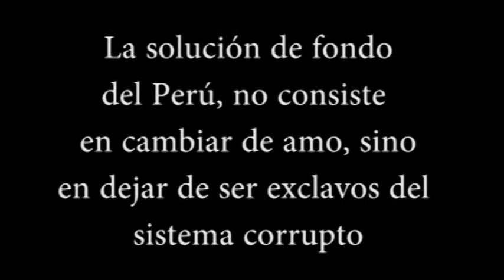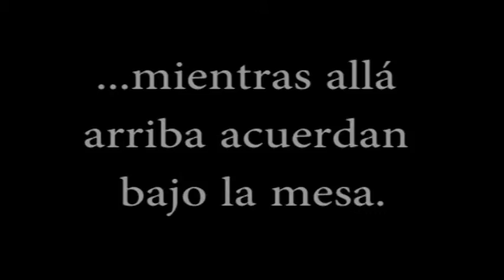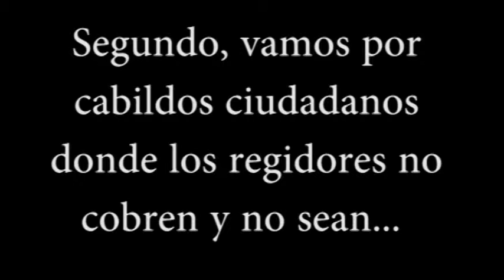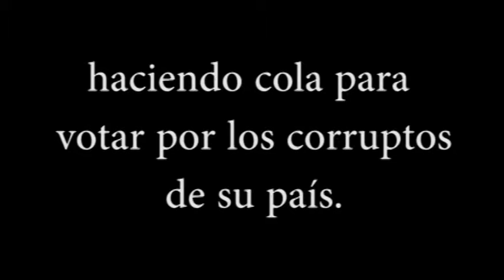TU VOTO VALE!!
Tu voto vale!! quien gane supervialo, controlalo y exigele  que cumpla lo prometido, no es política mucho menos ideologia, es sentido común. Todos coincidemos que los partidos nos han traicionado.  El corrupto e inepto jamás renuncian, hay que sacarlo a patadas y periodicazos.